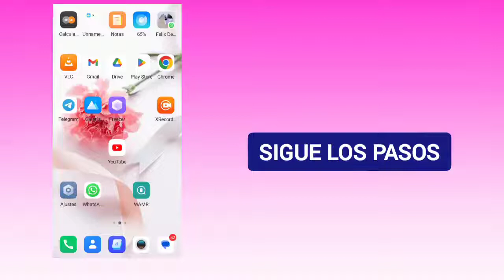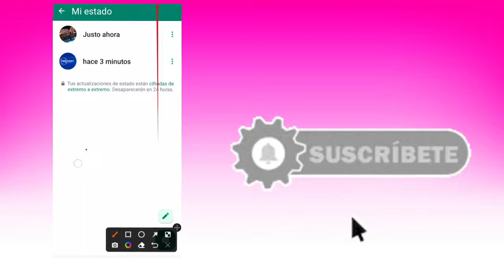Como Poner Videos En Estado De WhatsApp 2023